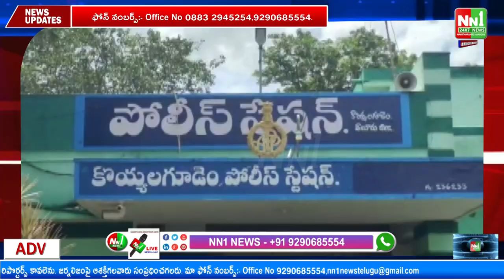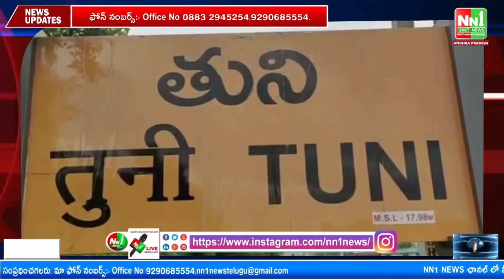08-10-2022.Bulletin NN1NEWS.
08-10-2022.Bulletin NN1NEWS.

"nn1news live"
"nn1news luve"
"nn1news"
"nn1news live"

NN1 NEWS#
NN1 News#
nn1news live#
nn1news breaking news today#
nn1news Breaking#
nn1news Youtube on live#
nn1news Sucribe#